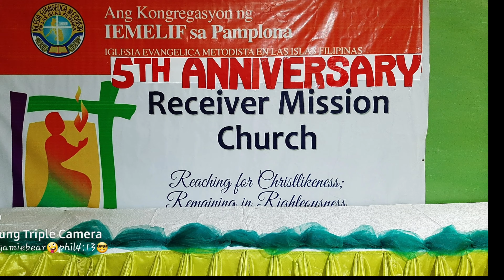menjogamiebearvlogs 8.30.20 receiver mission church 5th year anniversary